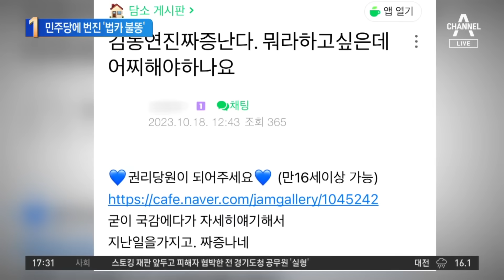김동연 ‘법카 발언’ 논란…개딸들 벌떼 공격 나섰다 | 뉴스TOP 10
김동연 ‘법카 발언’ 논란…개딸들 벌떼 공격 나섰다

■ 방송 : 채널A 뉴스 TOP10 (17시 20분~19시)
■ 방송일 : 2023년 10월 19일 (목요일)
■ 진행 : 김종석 앵커
■ 출연 : 설주완 민주당 법률위 부위원장, 신지호 전 국회의원, 여선웅 전 청와대 선임행정관, 이민찬 국민의힘 상근부대변인

[김종석 앵커]
잠시 오디오 상태가 고르지 못했습니다. 여러분께 양해를 좀 부탁드릴게요. 첫 번째. 이틀 전 국정감사 자리에서 나왔던 이 말. 신지호 의원님. 김동연 지사는 있는 그대로 본인 지사 전에 경기도의 자체 감찰, 감사 결과만 발표했을 뿐이고. 최소 61건에서 최대 100건까지 사적 사용 의심된다고 이야기했는데. 이재명 대표의 강성 지지자들이 김동연 지사에게 꽤 불만이 많은 모양이에요?

〈평일〉
08시 00분 라디오쇼 정치시그널 (유튜브 라이브)
08시 50분 김진의 돌직구 쇼
10시 20분 김진의 더라방 (유튜브 라이브)
12시 00분 뉴스A 라이브
15시 50분 강력한 4팀
17시 20분 뉴스TOP10
19시 00분 뉴스A

〈주말〉
12시 00분 토요랭킹쇼·뉴스A 라이브
17시 40분 뉴스TOP10
19시 00분 뉴스A